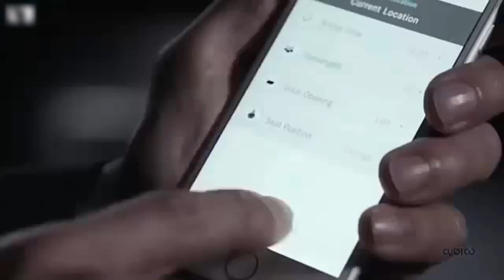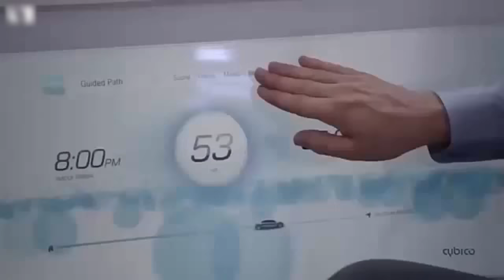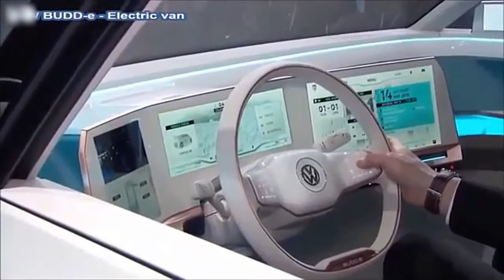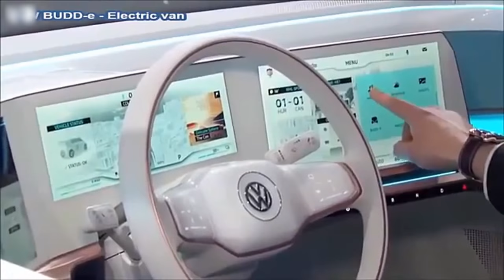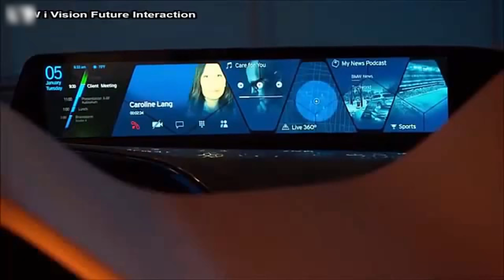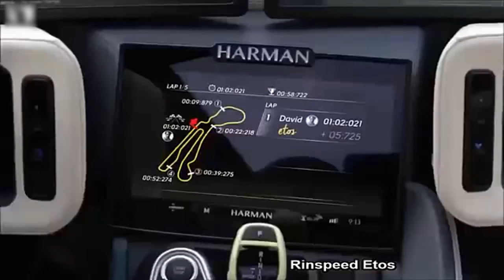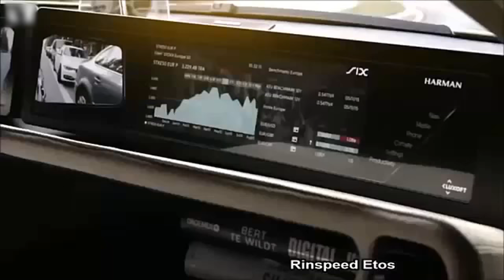International best future car,the future of transportation,autonomous car,amazing future cars